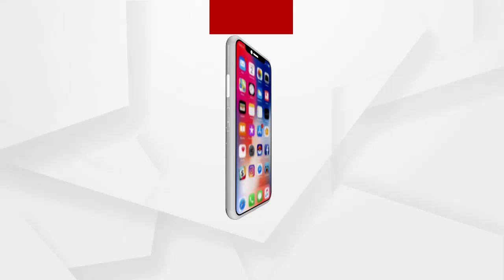ବିସ୍ମୟ ବାଳକ...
ଆଉ ଏକ ବିସ୍ମୟ ବାଳକ । ବୟସ ଖୁବ କମ। ଠିକସେ ବି କଥା କହିପାରିନି କିନ୍ତୁ ନିଜ ନାଁ ଠାରୁ ଆରମ୍ଭ କରି ଠିକଣା ପର୍ଯ୍ୟନ୍ତ ମନେରଖି କହିପାରୁଛି...